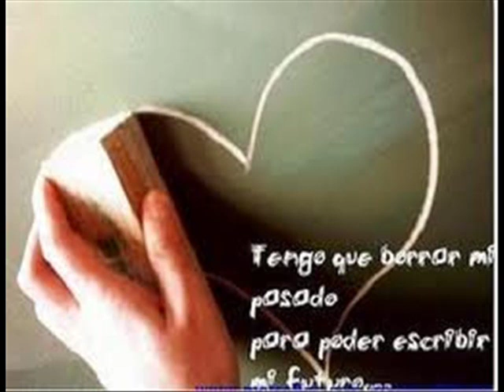Luciano Pereyra Amor, Pasion y olvido Tema inédito